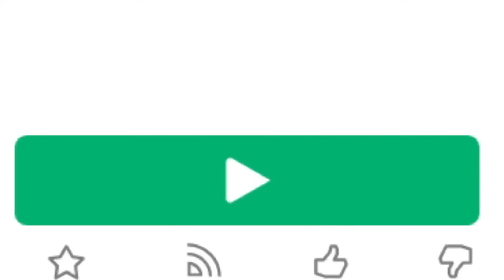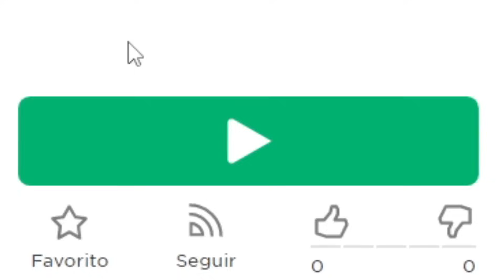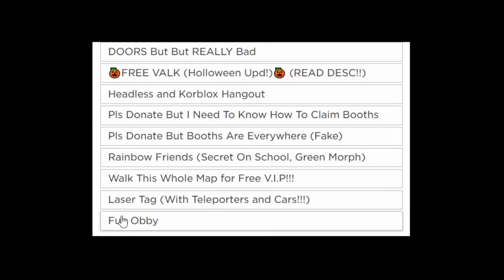A VERSÃO SECRETA de RAINBOW FRIENDS.........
➜ Nesse vídeo eu joguei AS VERSÕES SECRETAS de Rainbow Friends..